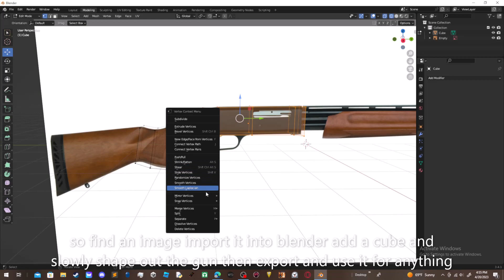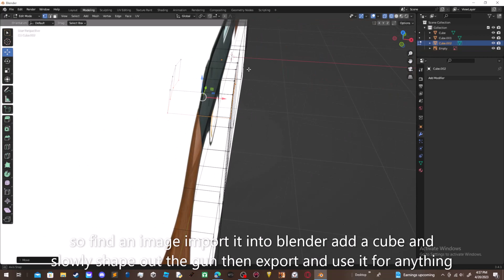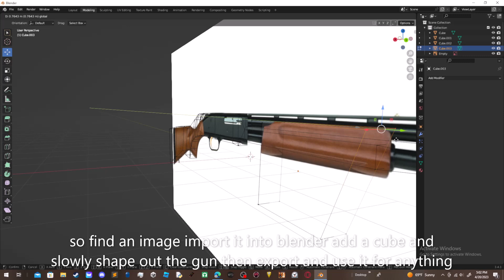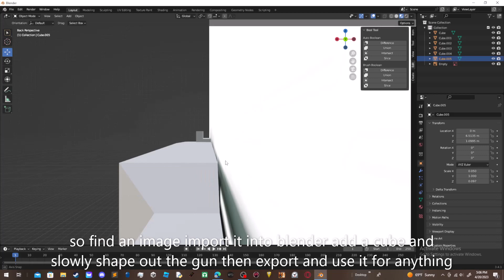how to 3d model guns like a pro